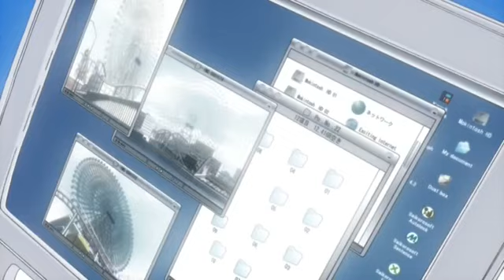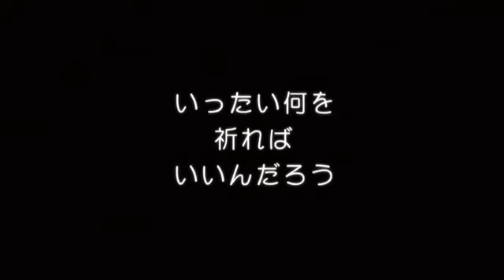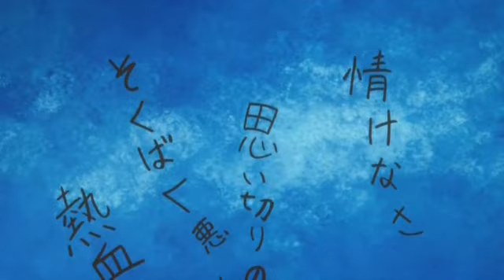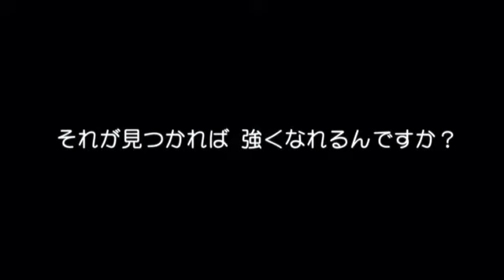Med a čtyrlístek 1x20 Modlím se, aby se na noční obloze vznášel měsíc.Cz